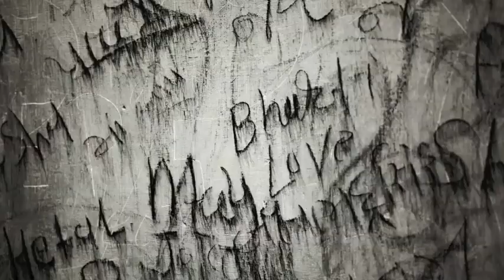GRIZZLY MONTRÉAL - PHOTOS D'ART À TIRAGES LIMITÉS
Griffez vos murs avec une photo d'art à tirage limitée de chez Grizzly Montréal